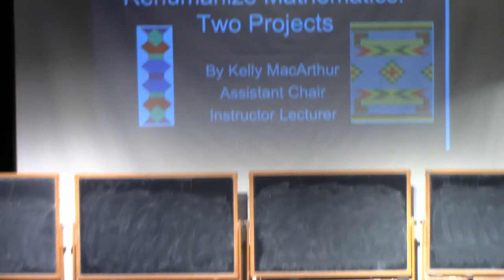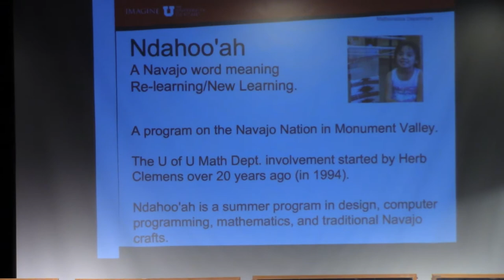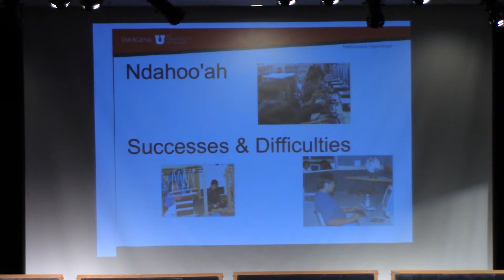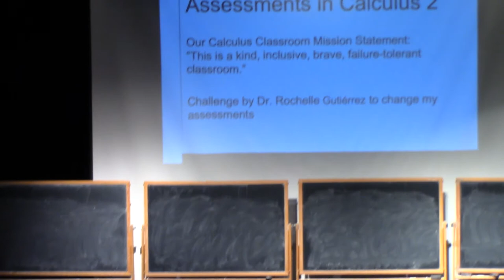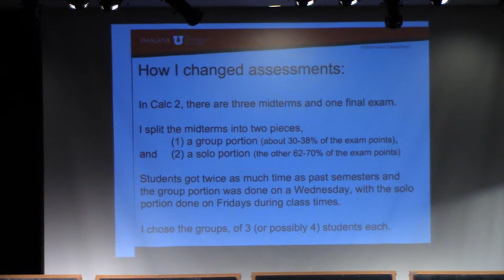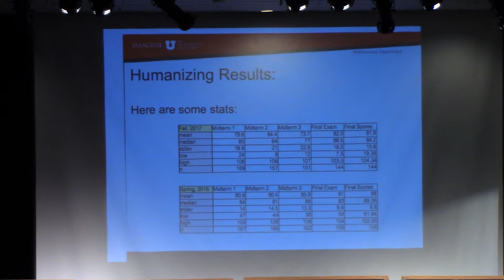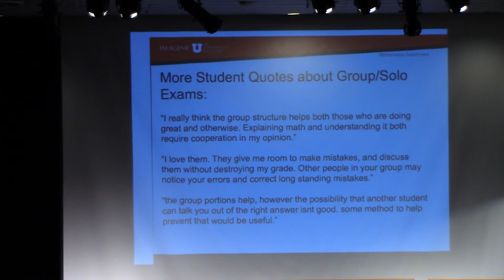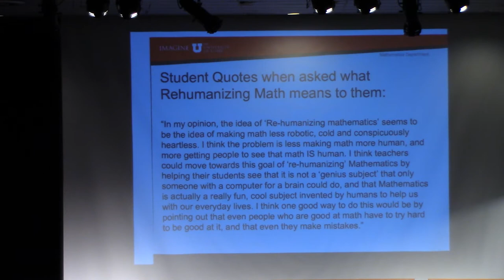The Shape of the River: Studies of Equity in Mathematics, part 1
Answering the Call to Re-humanize Mathematics: Two Projects
Kelly MacArthur, University of Utah

In Their Own Voices
Factors that Affect Mathematics Learning of a Group of African American Rising Freshman
Gerunda Hughes
Deena Khalil, Howard University